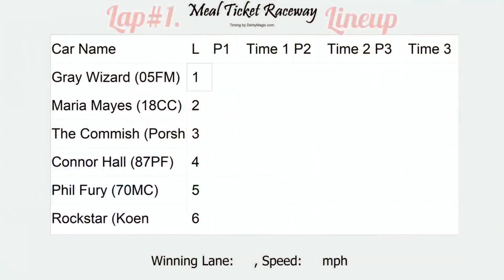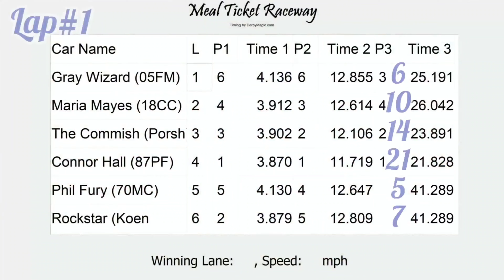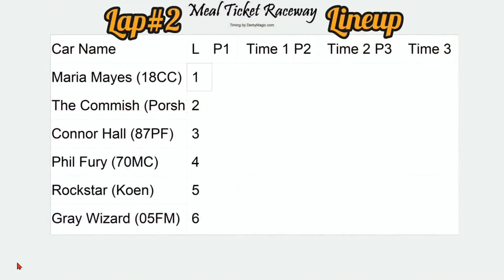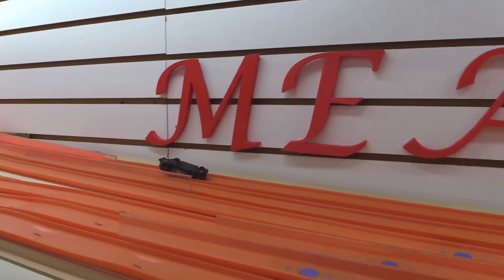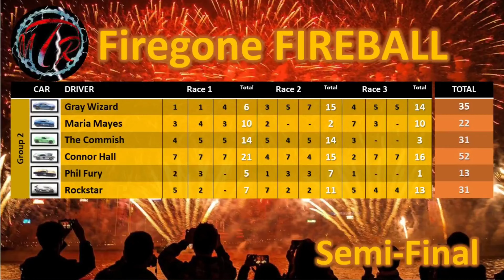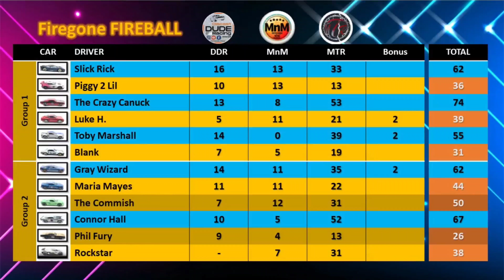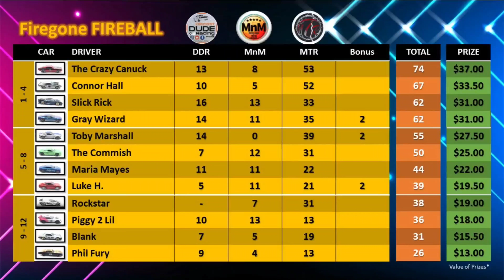Marcus Firegone Fireball Semi-Finals group 2.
The Firegone Fireball Group 2 Semi-Finals from Meal Ticket Raceway! I hope you ready for some action them boyz not playing. Support these drivers and MTR and Press that like button and share, have fun and Race on!

The Music is from BOM I Hope you enjoy!